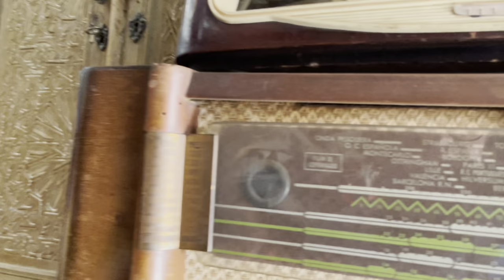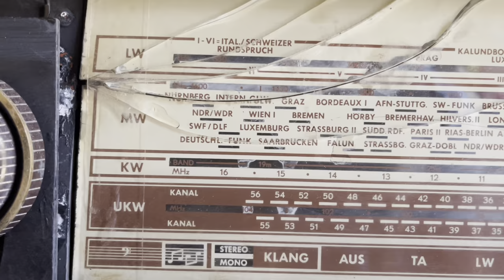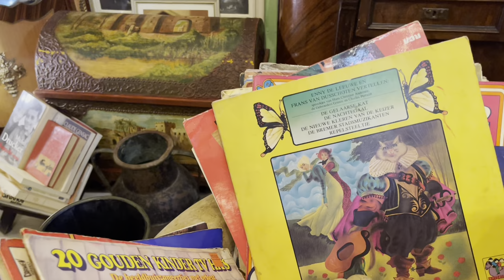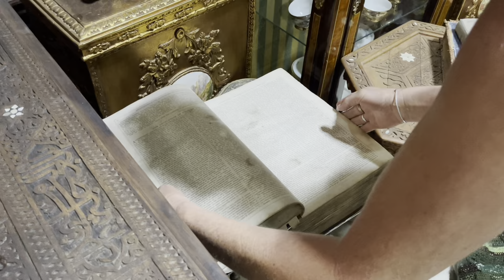UNIQUE Moroccan Antique Market 🇲🇦 Bab el Khemis Souk, Marrakech Morocco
Mor Acro discovers an older morocco in the antique shops of Bab el Khamis in Marrakech Morocco. Some haggling is done over old wooden boxes as we admire doors and radios of a distant past. We are amazed at the collections to be found at this souk. Moroccans work on there handicraft on the streets around this market. It is a busy sunny day in marrakech Morocco and it is a pleasure to discover what can be found here!